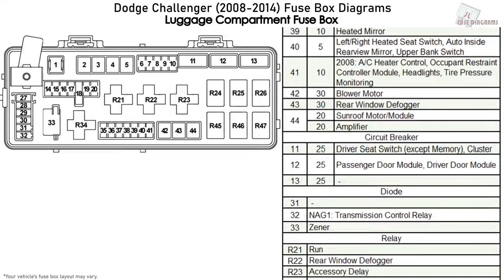Dodge Challenger (2008-2014) Fuse Box Diagrams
Fuse box diagram (fuse layout), location, and assignment of fuses and relays Dodge Challenger (2008, 2009, 2010, 2011, 2012, 2013, 2014).